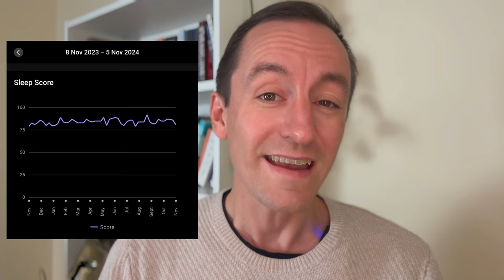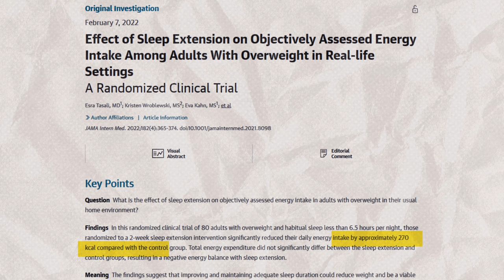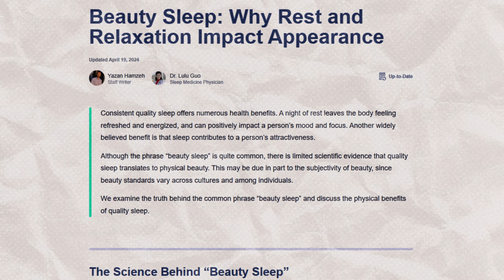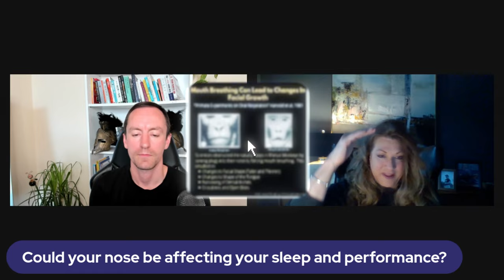Can changing your sleep change your face?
In this video i explore the question, can sleep change how you look?

I explain part of my journey and look at the science, my own experience and what other people say based around Skin, fatloss, mood and mewing.

If you are into self-improvement, looksmaxing or generally wanting to improve your sleep, this is a must watch!

00:00 Intro
01:05 Body fat and sleep
02:01 Skin and Sleep
03:45 Mewing and Sleep
07:00 Mood and Sleep
07:23 Conclusion